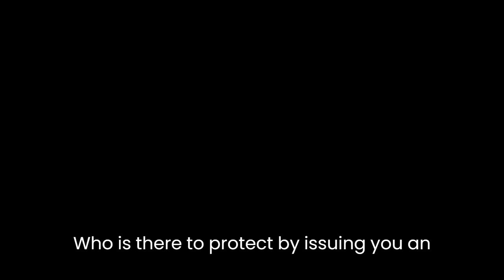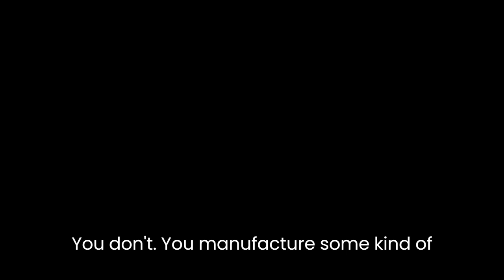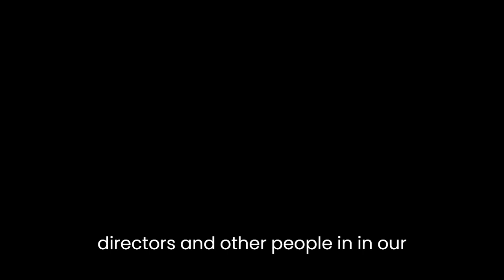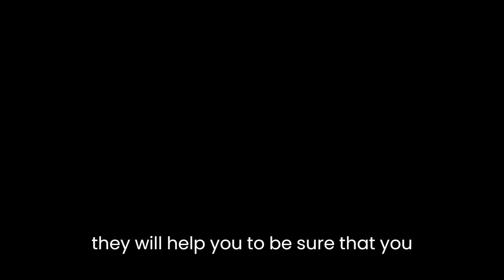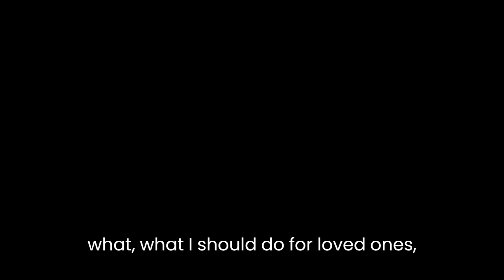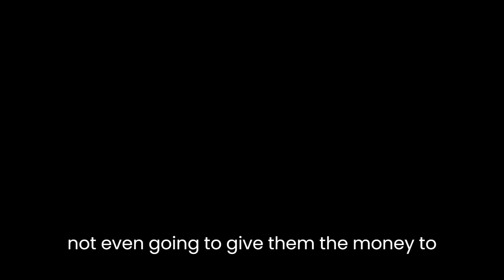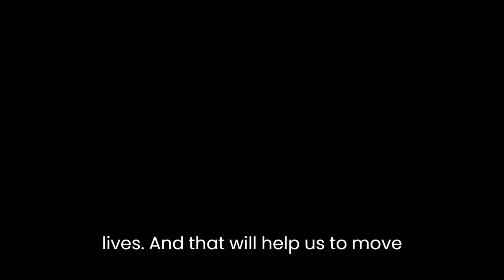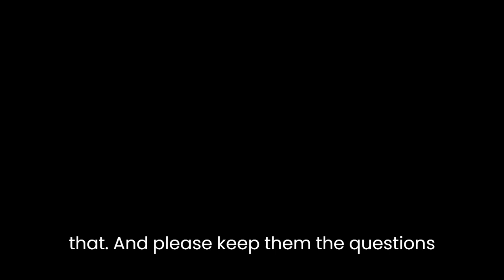Ron's Audio Chat 24 10